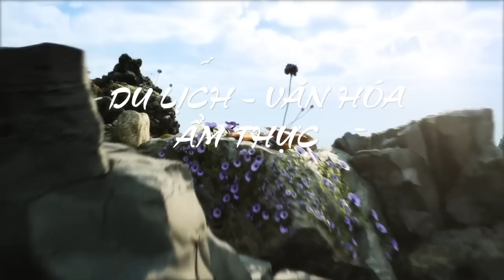Bắt đầu khởi công dự án làm bể treo tại Thung Lũng Cán Lủng | Nắng Cao Nguyên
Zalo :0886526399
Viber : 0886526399